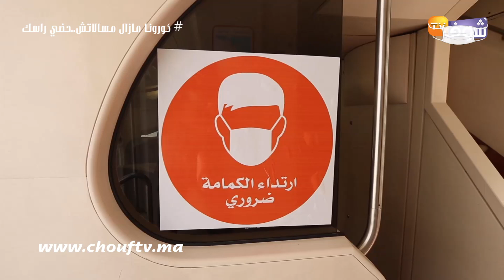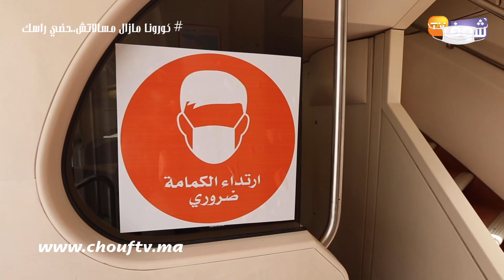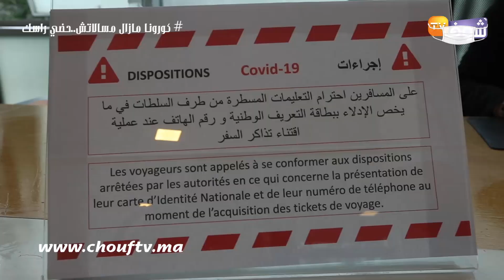بعد التخفيف زمن كورونا..إجراءات مشددة وتدابير مهمة بمحطة "كازا بور" بعد الزيادة في القطارات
رصدت شوف تيفي الإجراءات المشددة بمحطة القطار كازا بور خاصة بعد الزيادة في عدد القطارات.